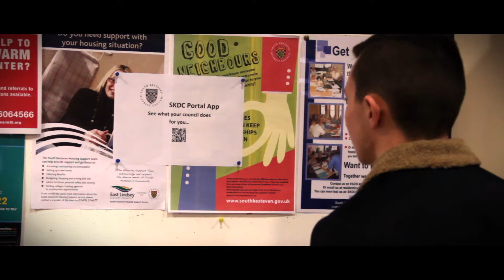FinalSKDCPortal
Elections are looming on May 7 to choose our Parliamentary, district and parish councillors, the deadline to register is April 20

Young film-makers at Grantham College on media courses have worked with South Kesteven District Council to put this short film together